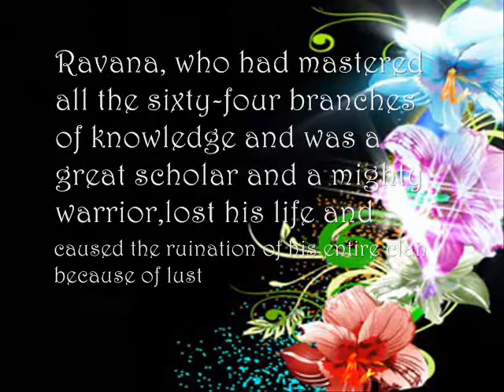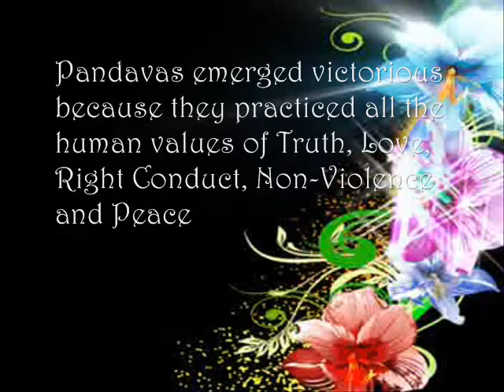Thought For The Day 31 Mar 2012 As Written in Prasanthi Nilayam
Every human being has the evil tendencies of lust (kama), anger (krodha) and greed (lobha) in them. The great epics, Ramayana, Bhagavata, and Mahabharata, teach good lessons to control these enemies. Ravana, who had mastered all the sixty-four branches of knowledge and was a great scholar and a mighty warrior, lost his life and caused the ruination of his entire clan because of lust. It is not enough if you merely read Ramayana; you should grasp its real significance. In the Mahabharata, Duryodhana personified greed. He refused to share the kingdom with the Pandavas and denied them their rightful share. Due to this quality, he perished along with his entire clan. These illustrations echo the need for the eradication of the feelings of lust, anger and greed. Pandavas emerged victorious because they practiced all the human values of Truth, Love, Right Conduct, Non-Violence and Peace. If you follow these values, success will follow automatically. Baba